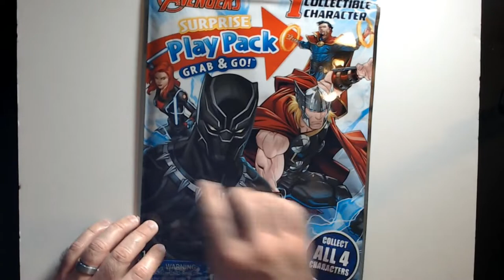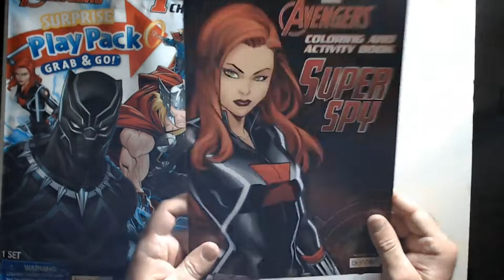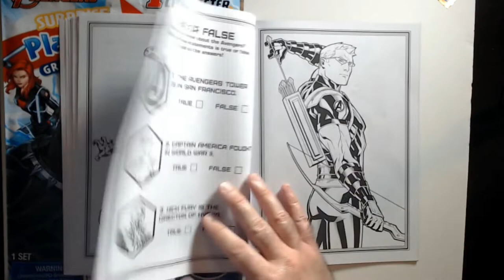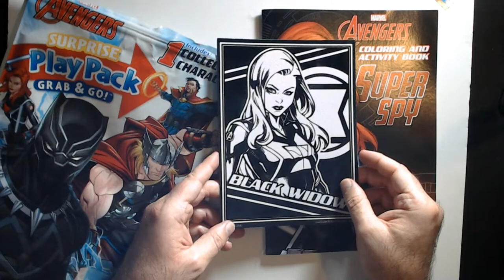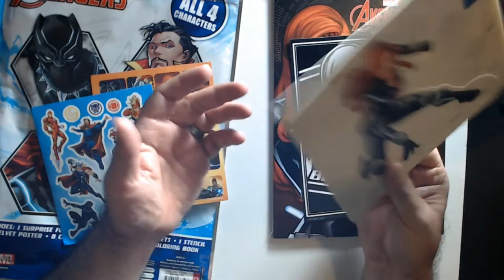Avengers Play Pack Grab & Go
Play Pack from Target.